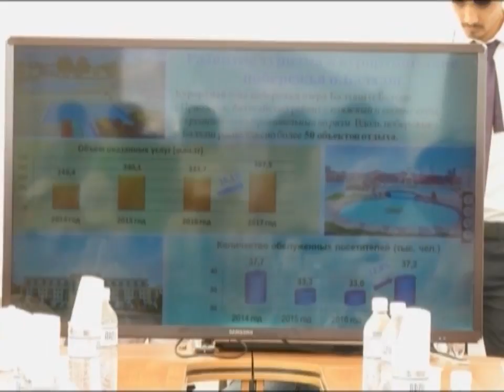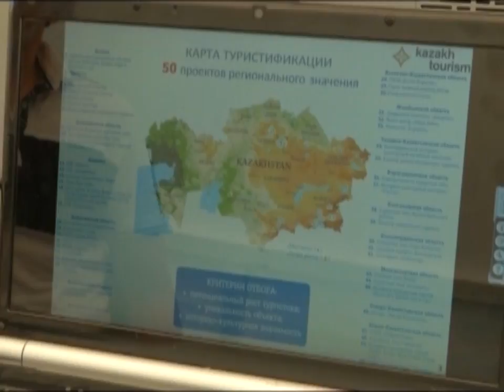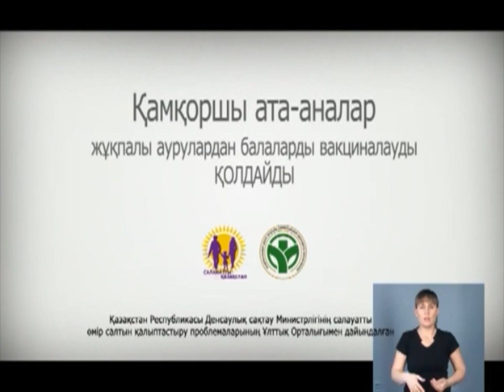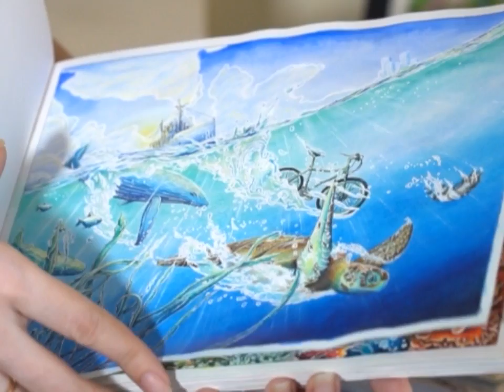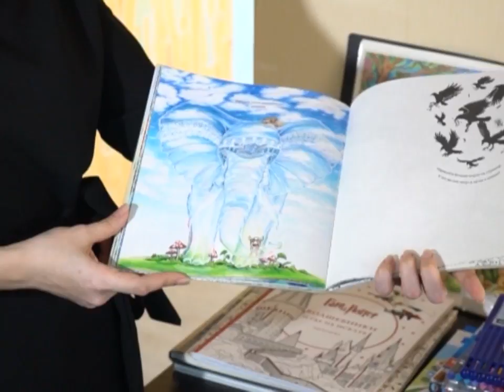12/07/2018 - Бірінші Қарағанды телеарнасының жаңалықтары